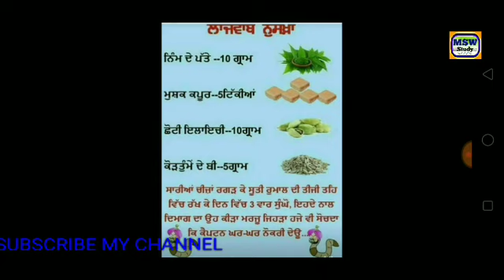ਪੰਜਾਬ ਦੀਆਂ ਵਿੱਚ ਨੌਕਰੀਆਂ ਹੀ ਨੌਕਰੀਆਂ/😂😂😂/ਖੁਸ਼ਖਬਰੀ/😔😔😔😔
Punjabgovtteachersjobs2019 Punjabgovtupcomingjob2019